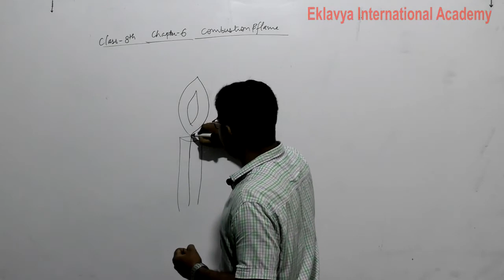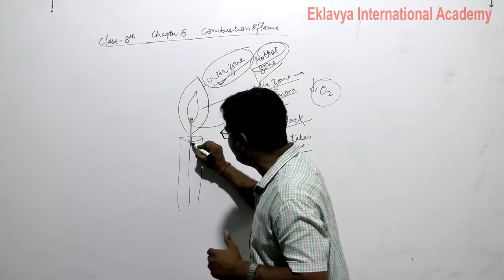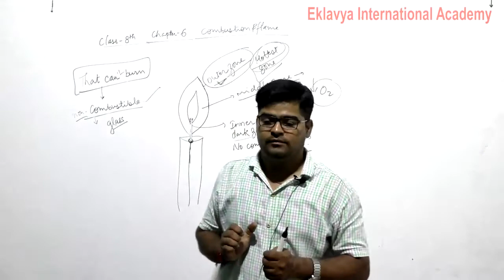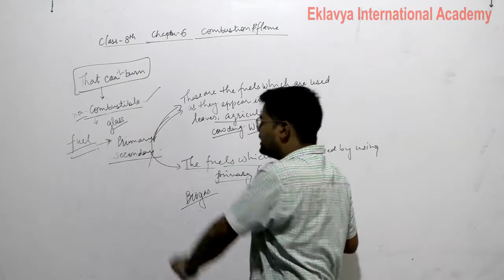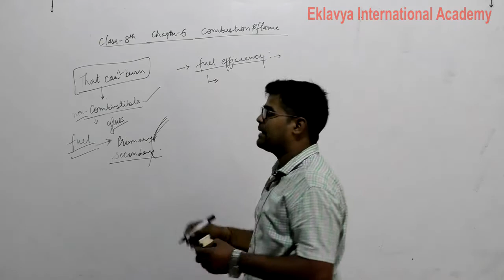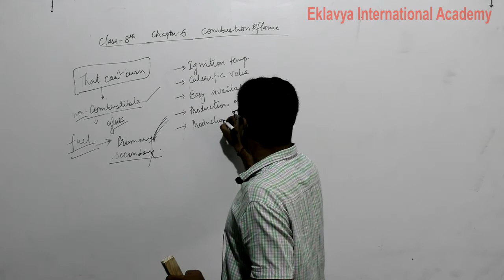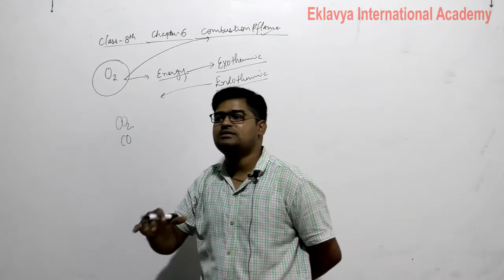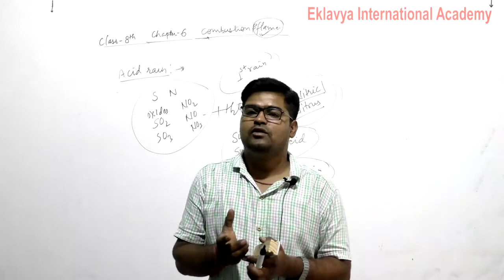VIII Science Ch 6 Combustion & Flame Part 3